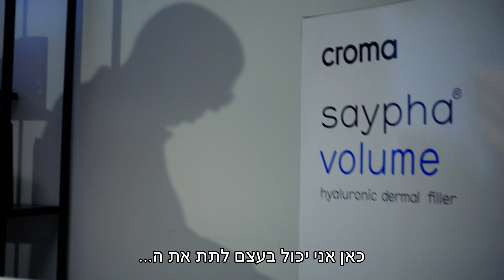saypha תדמית מוצר - ד"ר איתן ברמן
הפקה עבור סלע מדיקל